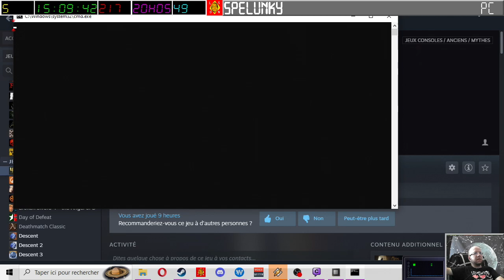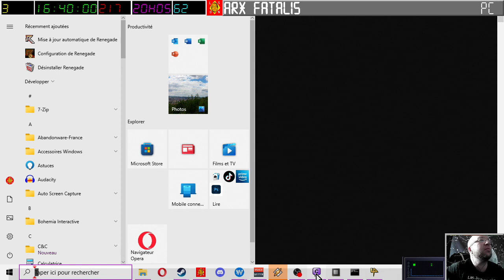[27-08-2023] Arx Fatalis (part 1) [LSDN]